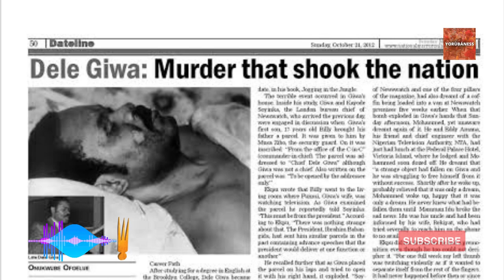How Dele Giwa was assassinated with a Letter Bomb in 1986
Dele Giwa was killed by a parcel bomb in his home at Ikeja, Lagos, while in his study with Kayode Soyinka, on Sunday October 19, 1986. The assassination occurred two days after he had been interviewed by State Security Service (SSS) officials.
Voice Over by Temitayo Segun